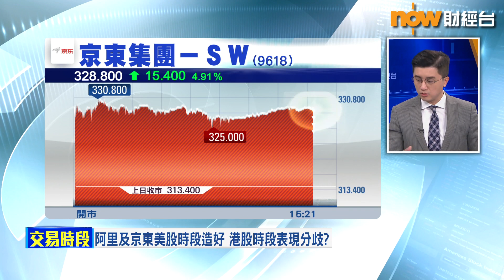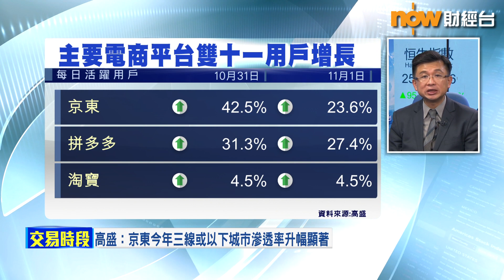【專家分析】京東可撼贏阿里做電商一哥？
【Now財經台】雖然内地發部署規範雙十一活動公告後，各大電商平台都好低調，但雙十一銷售成績仍然唔錯，其中阿里巴巴(9988)、京東集團(9618) 銷售創新高，阿里係電商一哥，京東近期都集中火力搞電器業務，到底京東可唔可以急起直追，甚至爬阿里頭？

寶鉅證券董事及首席投資總監 黃敏碩 就咁認爲...